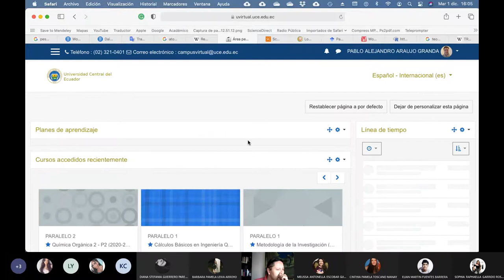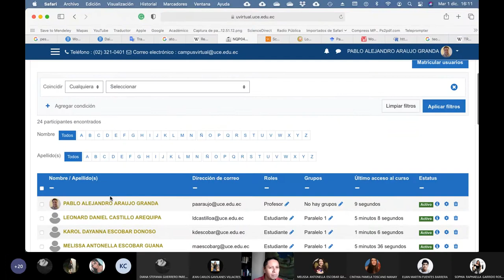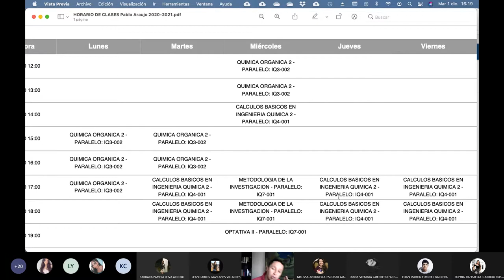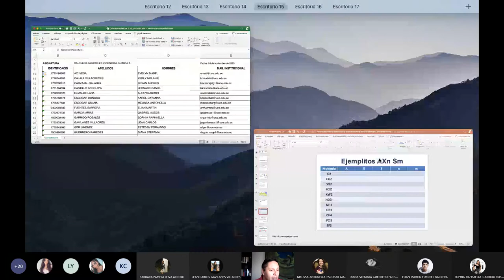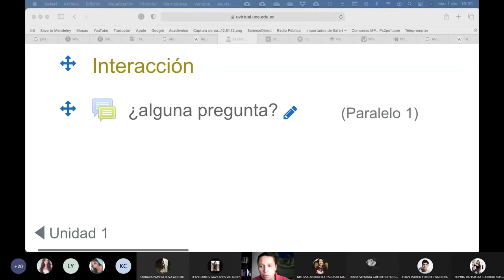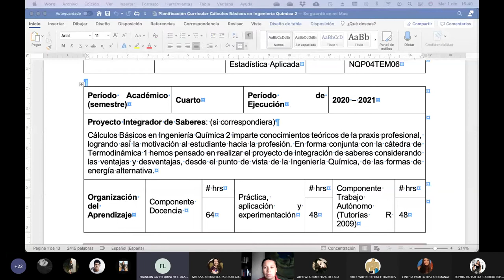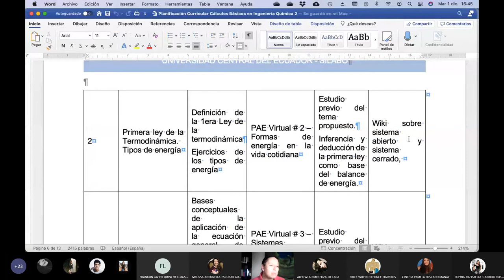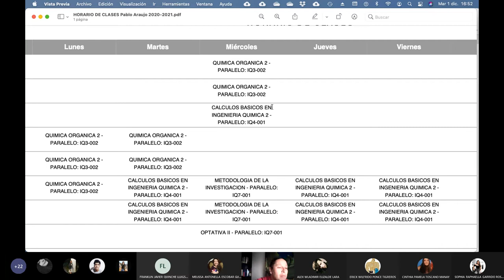01.12.2020 - Cálculos Básicos 2 - Introducción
Clase introductoria a la cátedra de Cálculos Básicos 2, reglas iniciales sobre la asignatura, acuerdos y contenido del sílabo.